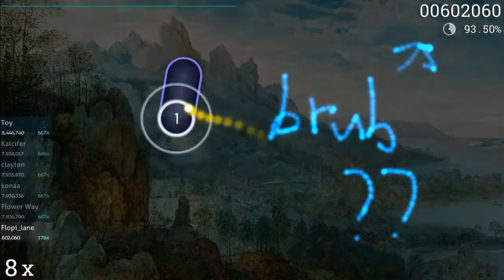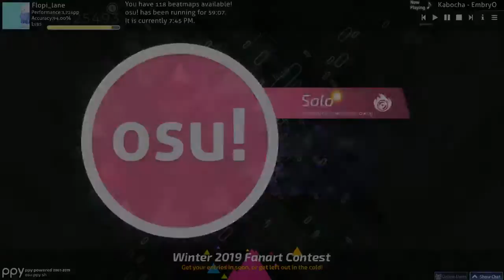time brake but play game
GPU: GeForce GTX 1050
CPU: AMD Ryzen 3 2200G with Radeon Vega Graphics
Memory: 8 GB RAM (7.95 GB RAM usable)
Current resolution: 1920 x 1080, 60Hz
Operating system: